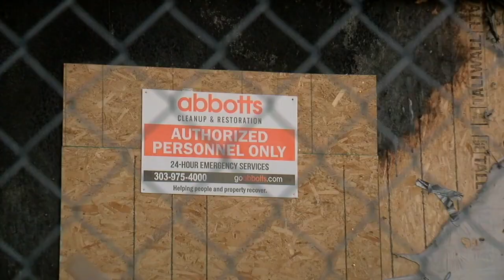Teen sentenced in case of Green Valley Ranch arson that killed Senegalese family in 2020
A teenager was sentenced to seven years in district court — and will be sentenced to three in juvenile court later Wednesday — in connection with a 2020 house fire in Denver's Green Valley Ranch neighborhood that killed a Senegalese family of five.